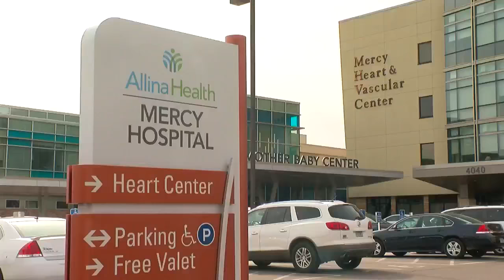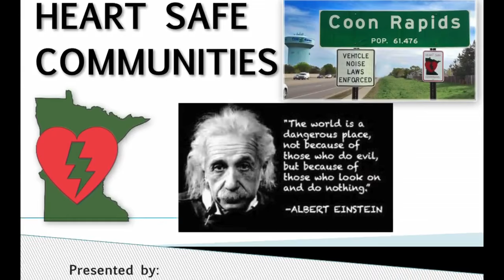CPR Saves Another Life In Coon Rapids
For the fifth time in four years someone in Coon Rapids is alive thanks to the skills taught by the city's Heart Safe Program, Bill Hudson reports. WCCO 4 News at 6 - Feb. 27, 2017